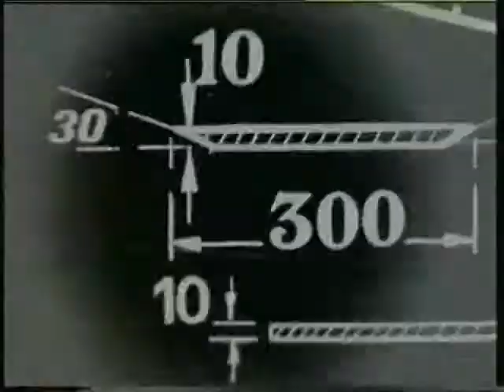Adrian Newey The greatest race car designer of all time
Adrian Newey (born 26 December 1958) is the chief technical officer of the Red Bull Racing Formula One team.

Newey has worked in both Formula One and IndyCar racing as a race engineer, aerodynamicist, designer and technical director and enjoyed success in both categories. Considered one of the best engineers in Formula One, Newey-inspired designs have won numerous titles and almost 80 Grands Prix, dominating much of the 1990s. After almost leaving McLaren in 2001 speculation persisted that he did not wish to remain at the Woking-based team. In November 2005 it was confirmed that he would be transferring to Red Bull Racing in the new year.